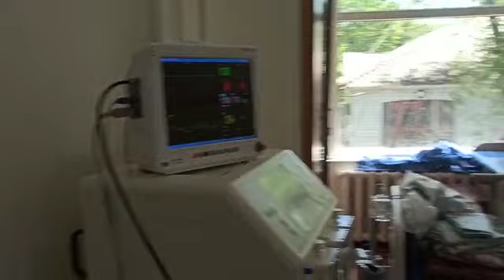На видео запечатлели момент операции зараженного коронавирусом из Бишкек